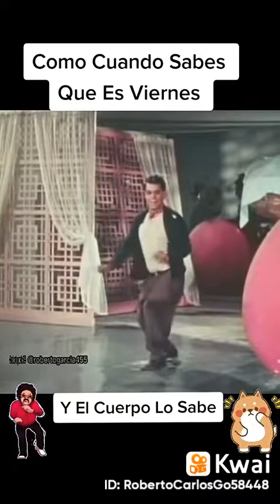cuando oyes tu rola faborita